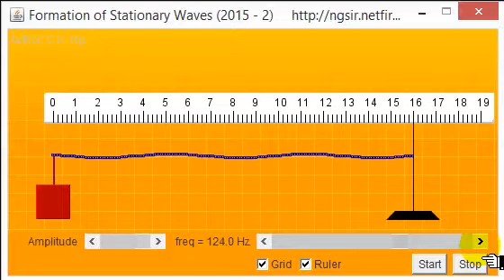Standing Wave 16 Edited